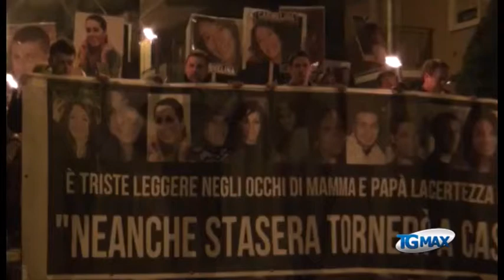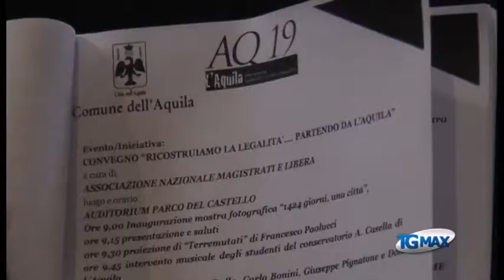Terremoto, il quarto anniversario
Lanciano, servizio Tgmax 2 aprile 2013. L'Aquila: è stato presentato oggi il programma degli eventi legati al quarto anniversario del terremoto. Anche quest'anno si ripete la fiaccolata con inizio alle ore 22 e partenza da via XX Settembre. "L'Aquila soffre un momento dolorosissimo" - ha detto l'assessore comunale alla Cultura e neo senatrice del Pd, Stefania Pezzopane - "siamo completamente soli, dopo la commemorazione scatterà la protesta".